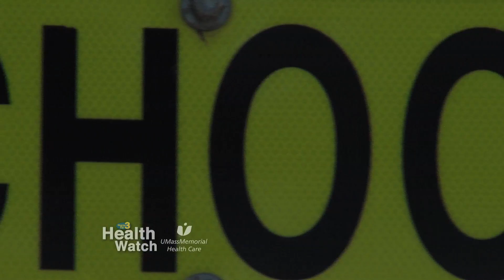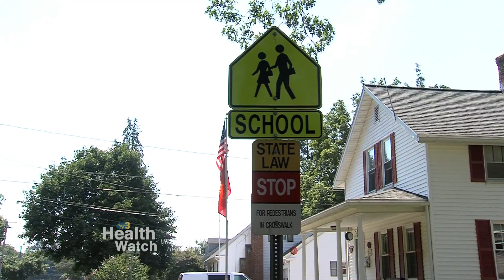Health Watch Back to School Tips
In this Health Watch presented by UMas Memorial Health Care Dr. Safdar Medina discusses how to have your kids properly prepared for the upcomng school year.